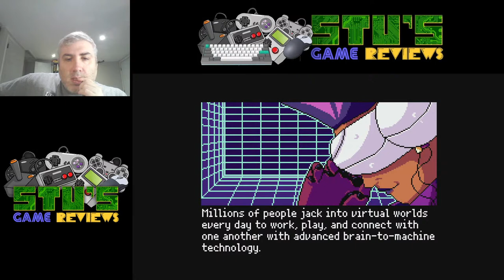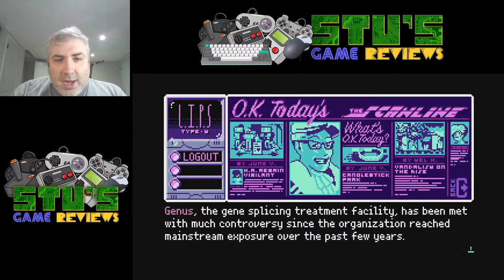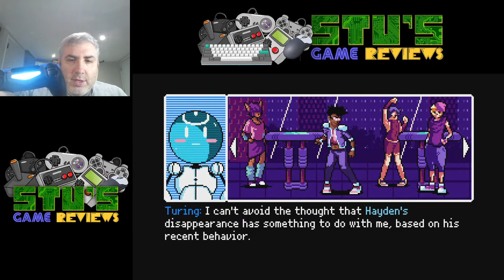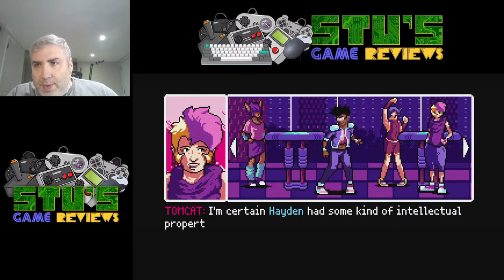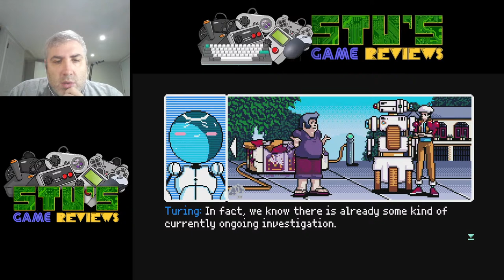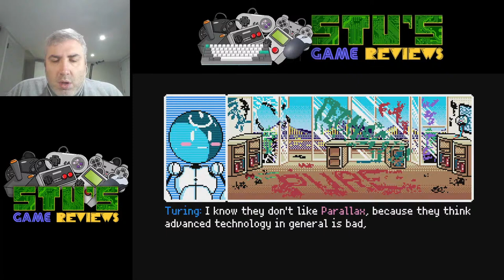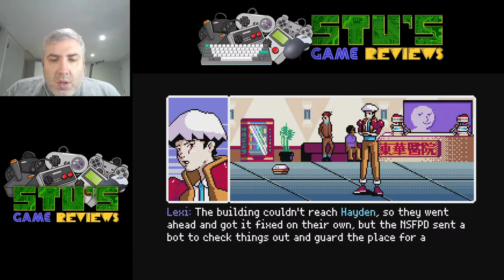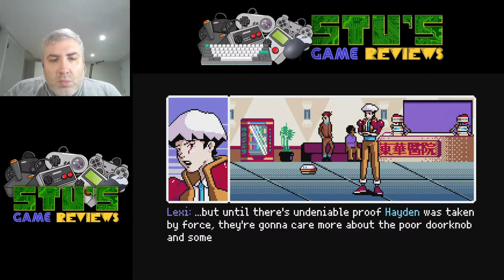2064: Read Only Memories (PS4, 2017) - Adventure Let's Play!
2064: Read Only Memories is a point and click adventure game with a futuristic cyberpunk setting. I opened the PS4 collector's edition in a video a while back - let's actually try to play the game now and see how it is!